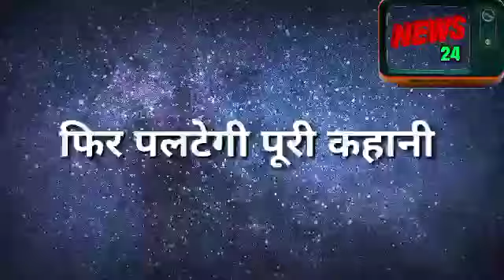SSK2 || OMG !! तो ये हैं ARINDAM का असली मक़सद, यूं लेगा AARAV की जान, पलटेगी कहानी